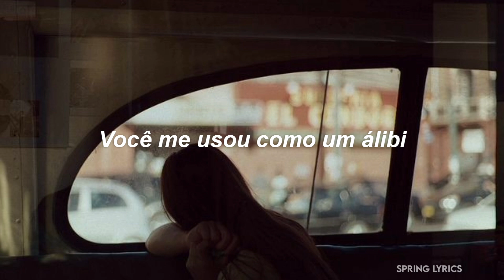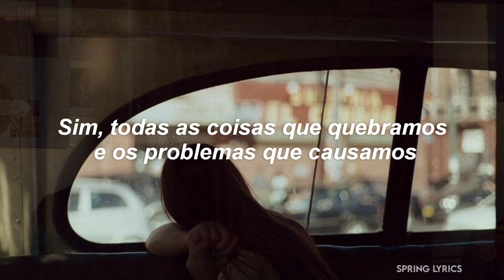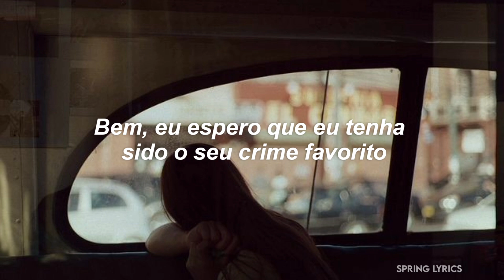Olivia Rodrigo - Favorite Crime (Tradução)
Vídeo legendado por Spring lyrics 🌷